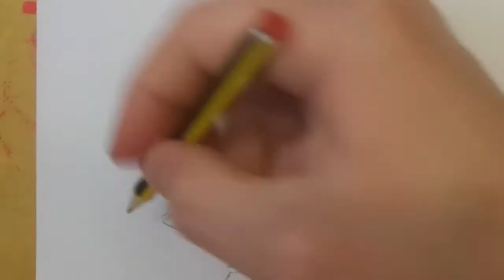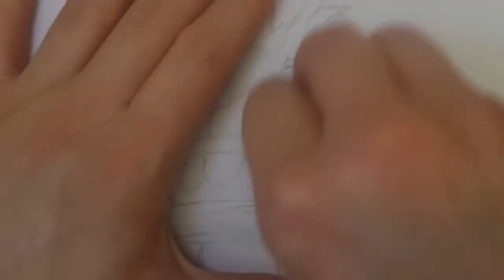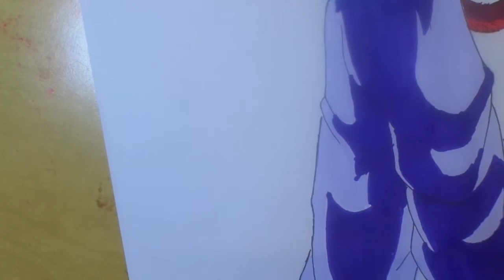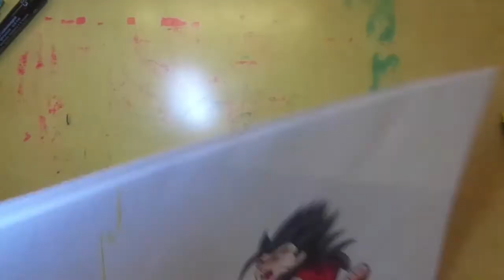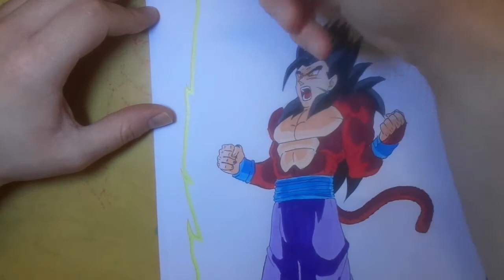How To Draw Gohan S.S.J.4-Dragon Ball Heroes-孫 悟飯-スーパードラゴンボールヒーローズ-Speed Drawing-Time Lapse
Hi guys, today i made Son-Gohan From Dragon Ball heroes,he is different and more strong than other supersayan 4,PLEASE FOLLOW ME on INSTAGRAM and on others social media, links down here. Have a nice day and THAT'S ALL 🙂

no document required if you have another card you can use this code to receive 5 pounds after you make your first purchase with curve. the curve card arrives after a week and if you have any problems you can contact the support that will solve any problem.